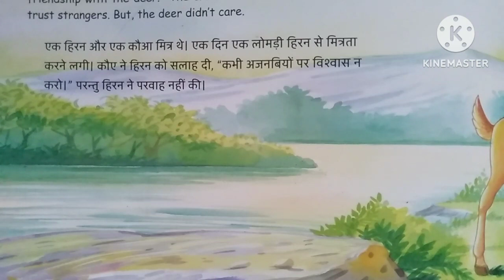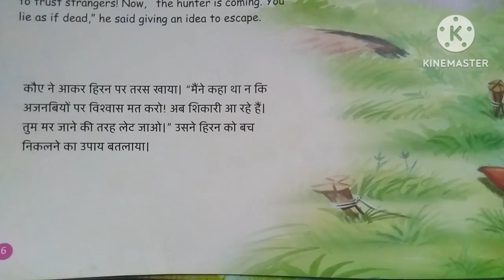अजनबियों पर कभी विश्वास न करना।@infobellshindirhymes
@BKTS 975